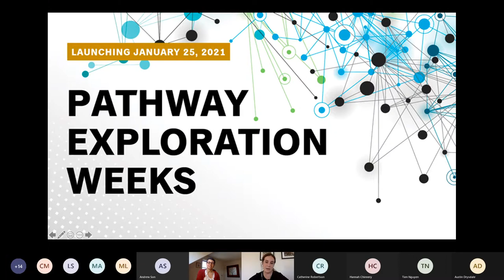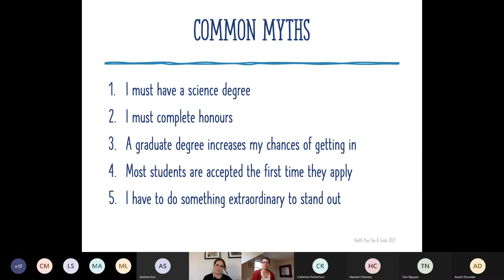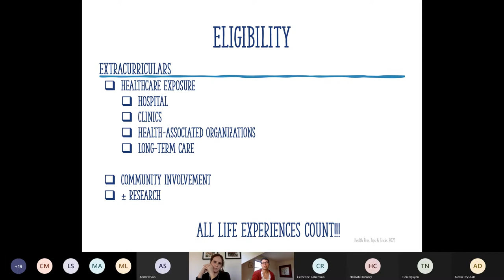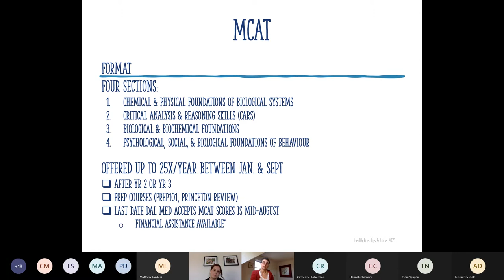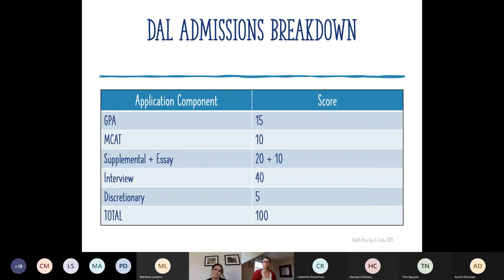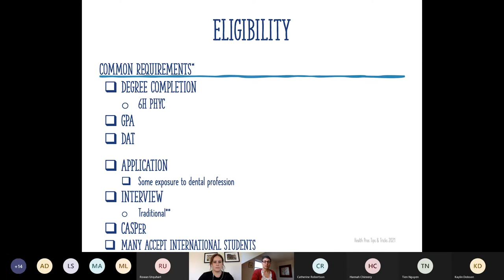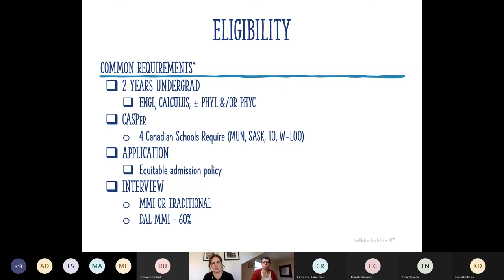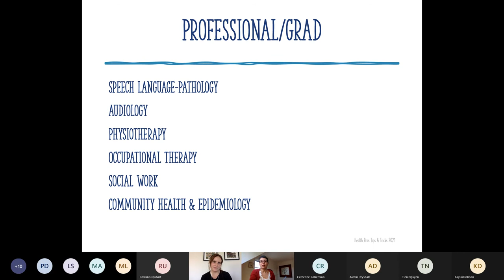Faculty of Science Tips & Tricks for Applying to Professional Programs